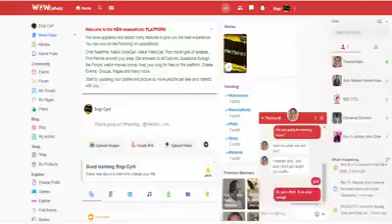Rev Father spitfire about Nigeria prophets and their line of prophecies.. GentleTv